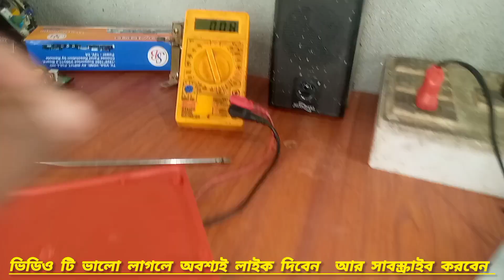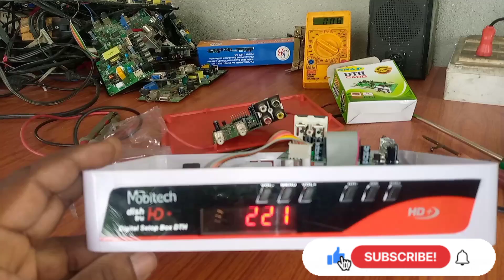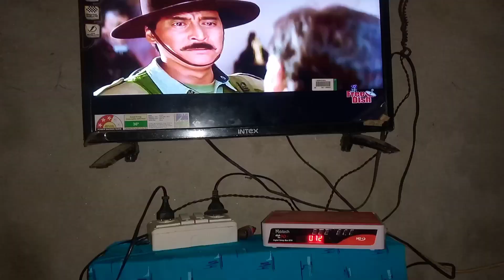DD FREE DISH SET TOP BOX REPAIR ডিডি ফ্রী ডিস সেট টাপ বক্স রিপেয়ার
free dth set top box repair card chenchg